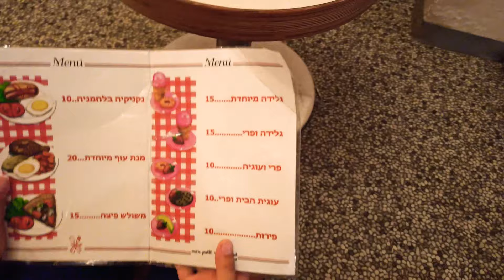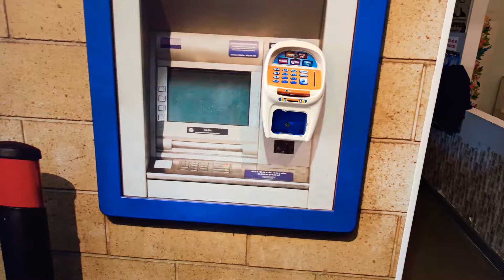Pretend play professions /Pretend Play Grocery Store /Top Kids' Dream Jobs Policeman, Mechanic, Chef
Learning  and playing professions for preschool kids - fun

Pretend Play Grocery Store/ pretend play cooking/pretend play kitchen,
Pretend Play Police

pretend play for toddlers,, play toys